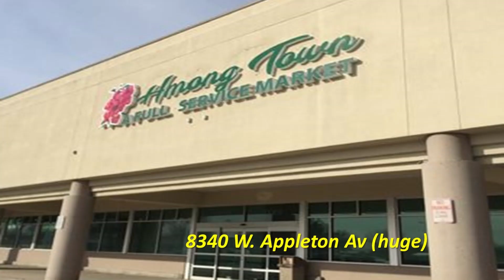An Autumn Weekend in Milwaukee, Nov 2023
Quick visit to our ol' stompin grounds to watch "Night of the Living Opera" at the Milwaukee Opera Theater (MOT), featuring our new hero, Jerome. We have some nice meals , drive a bit, check in at the Plaza (Art Deco "boutique", no elevators, 2.5 stars). Next day, we brunch with J, then slow drive home, with compulsory grocery stop (por Nanay). Happy accordion muzak is copyfree from YouTube's Liborio Conti. You must check out the links (below) for more info. We had a jolly good time, and hope you do(bedoobeedoo) too...

7 reviews:

"A Brilliant Horror Show from MOT"

Puppets Take the Stage in Milwaukee Opera Theatre’s ‘Night of the Living Opera’

Muzak from Liborio Conti, Grazie!